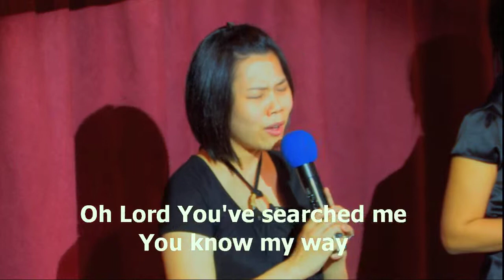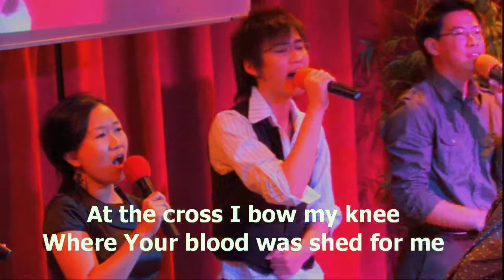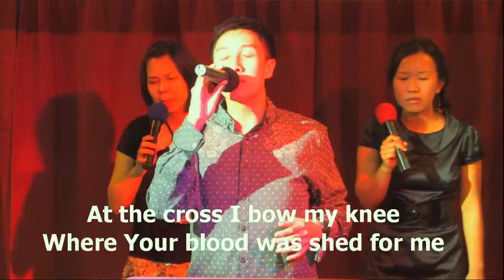20100402 IFGF Houston Praise & Worship part 4 of 5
20100402 IFGF Houston Praise & Worship part 4 of 5